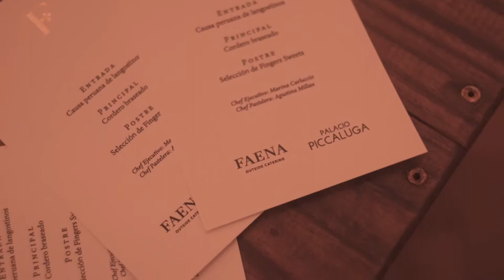Palacio Piccaluga 19 9 18 Clip HD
Alianza Palacio Piccaluga-Faena Catering